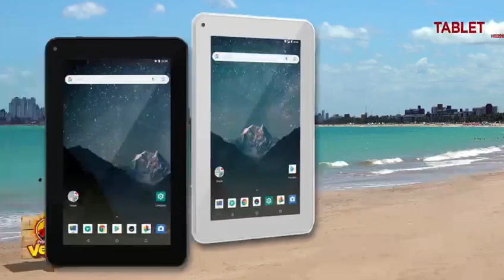Armazém Paraíba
A Onda do momento é a Promoção de Verão do Armazém Paraíba!

É a Promoção de Verão do Armazém Paraíba!* 👒🧢🕶🥽

Bahia Informa
O site que mais cresce na Bahia.